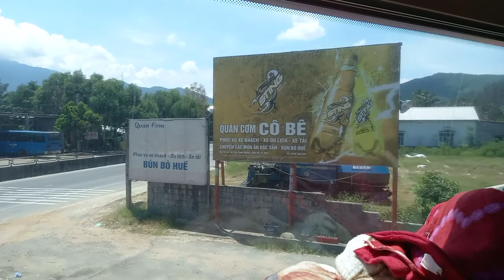Da nang to Ha noi, Vietnam